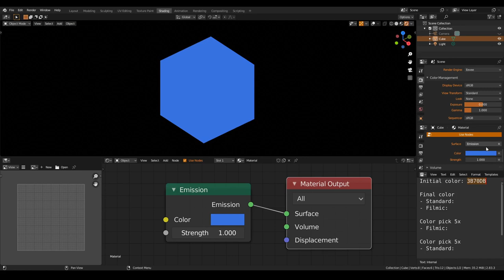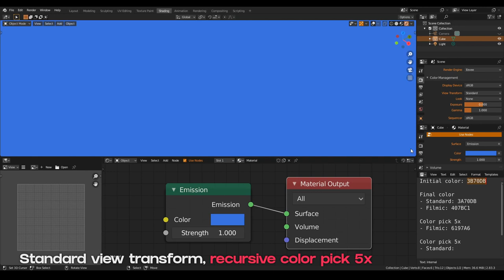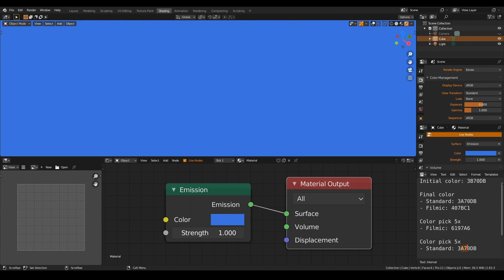Standard View Transform for NPR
You want to display the same color you pick on the viewport.

Standard view transform provides that.

Other view transforms "adding or subtracting" RGB values and displaying different colors on the viewport.